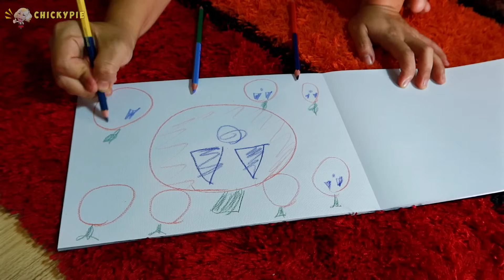โคตรหลอน!! ผีฟักทองฮาโลวีนบุกบ้านชิคกี้พาย!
โคตรหลอน!! เมื่อมีผีฟักทองฮาโลวีนบุกบ้านชิคกี้พาย จะทำยังไงดี?

มีสัตว์ประหลาดอยู่ในบ้าน ชิคกี้พาย
10 วิดีโอสุดหลอน! ที่ชิคกี้พายกับลูกเจอในชีวิตจริง!!
เด็กติดเกม สุดท้ายสอบไม่ผ่าน ติด F l ลูกชิคกี้พาย
ชิคกี้พายกับไทดัสถูกรถไฟโทมัสไล่ล่า จะรอดไหม?! l ชิคกี้พาย